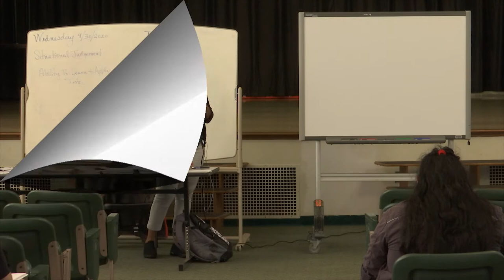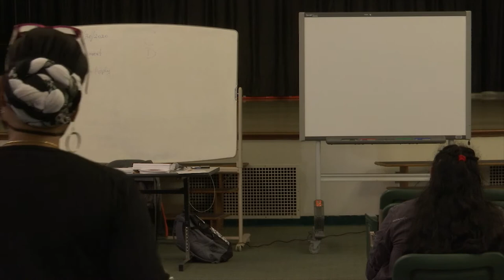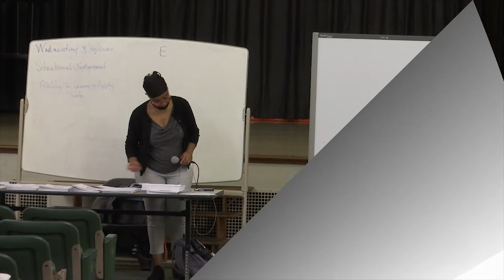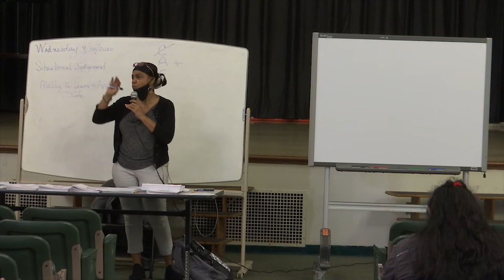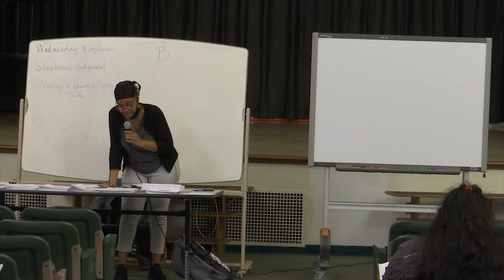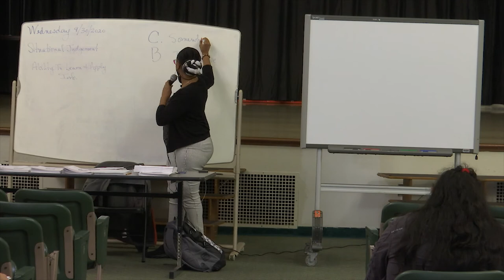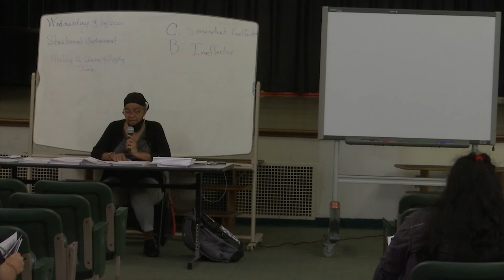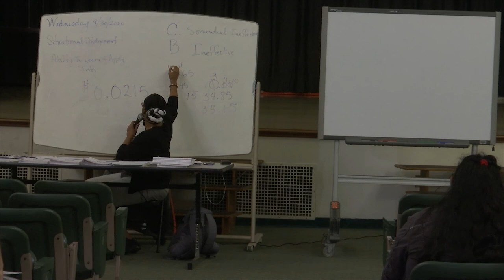Yonkers Fire Department (YFD) Training Session #5